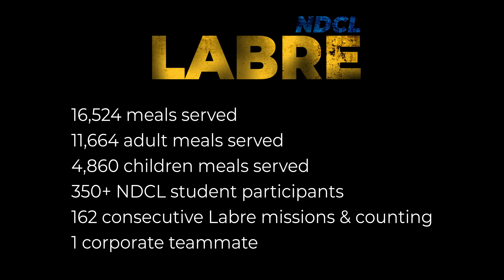NDCL Labre Team Meal: Thank you Chipotle!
We took our Chipotle Team Meal and shared it on our Labre Ministry.  Thank you Chipotle!  Saint Benedict Joseph Labre, poor in the eyes of men, but rich in the eyes of God, pray for us!